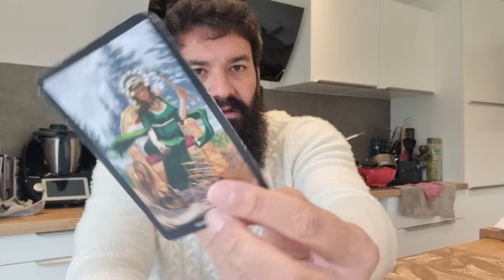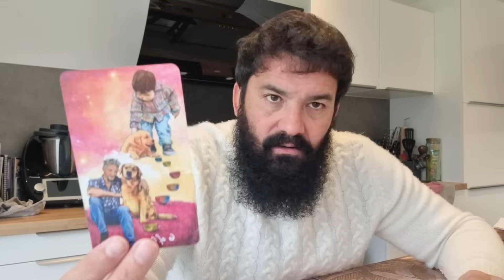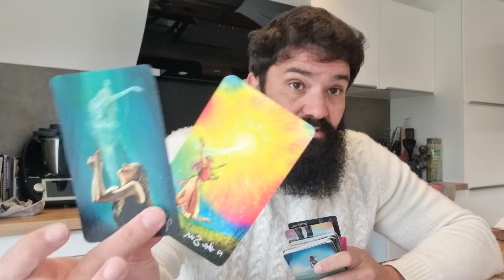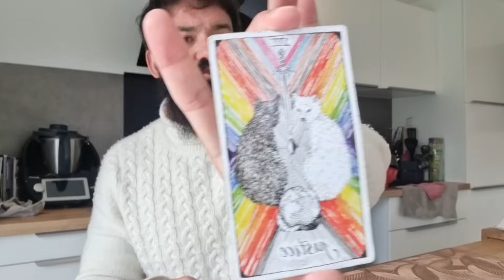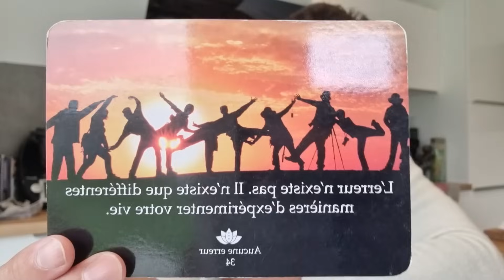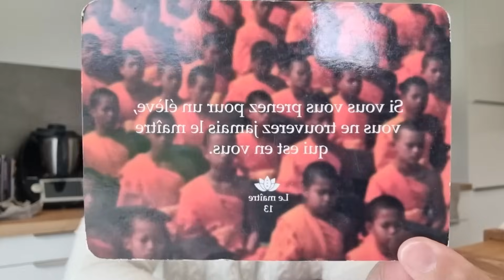⭐CAPRICORNE READING⭐ - "Sacré professeur Slump"